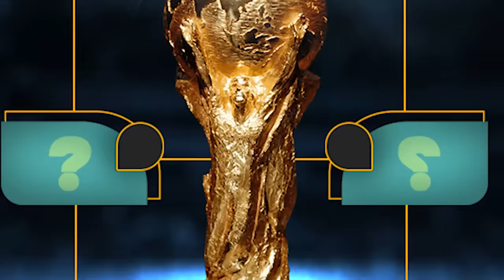چالش پنالتی با 16 تا از بهترین پنالتی زن های فوتبال در PES 21😱🔥⚽️😍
چالش پنالتی . ضربه پنالتی . بهترین پنالتی زن های فوتبال . پنالتی در pes 21 . پی اس 2021 . pes 2021